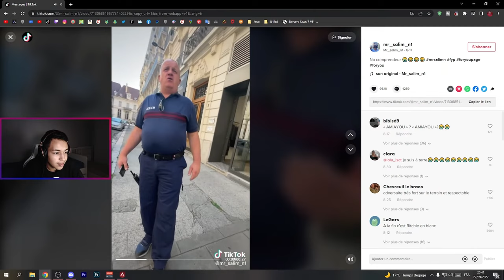J'AI JOUÉ AVEC MA MEUF SUR APEX ? [BEST OF LIVE 11]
Salut tout le monde c'est Rafox et bienvenu sur ce 11ème best of de mes lives sur Valorant Apex Legends et Fortnite

J'ai joué avec ma meuf en live sur Apex ? Vous le verrez dans la vidéo. Ce best of live est plutôt riche en contenu surtout grâce à Abde et Yigit qui m'ont beaucoup fait rire dans ce 11e best of sur Valorant et Apex Legends.
J'ai d'ailleurs gardé quelques clips en plus qui ducoup serviront pour le prochain best of.

Chapitres :
00:00 Preview
00:09 Valorant
05:29 Fortnite
06:20 Apex Legends